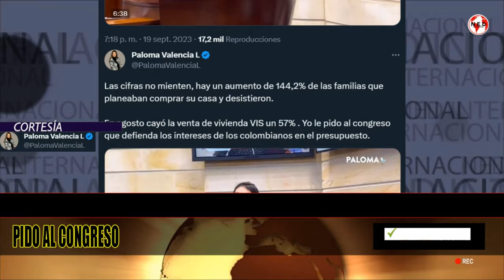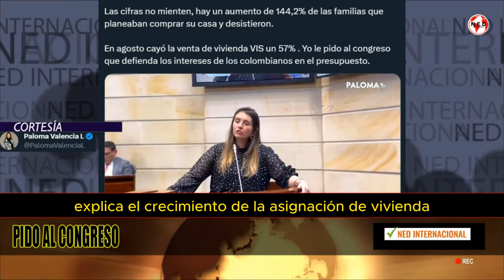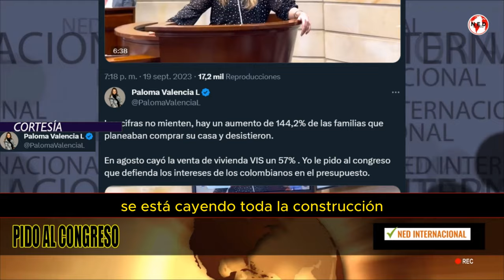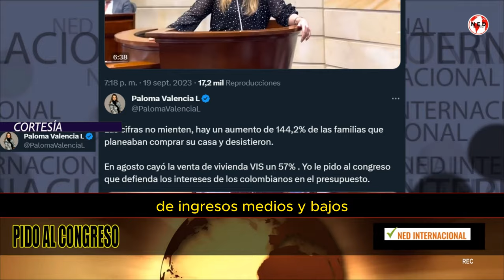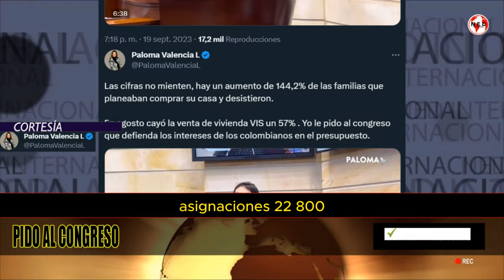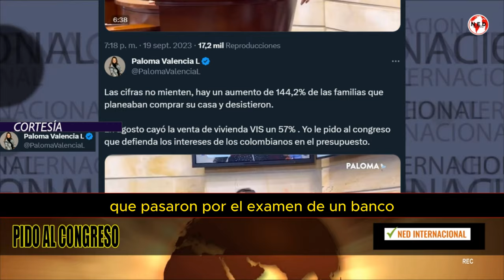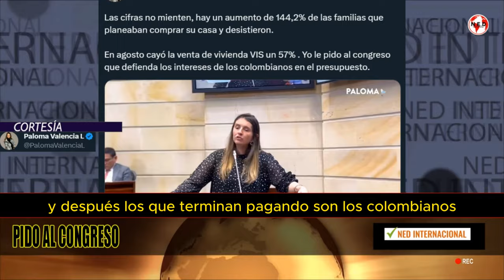🛑 PIDO AL CONGRESO QUE DEFIENDAN LOS INTERESES DE LOS COLOMBIANOS EN EL PRESUPUESTO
Las cifras no mienten, hay un aumento de 144,2% de las familias que planeaban comprar su casa y desistieron. En agosto cayó la venta de vivienda VIS un 57% . Yo le pido al congreso que defienda los intereses de los colombianos en el presupuesto.
PALOMA VALENCIA